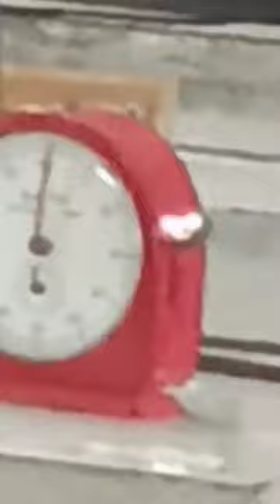PHYSICS PRACTICAL STOP WATCH